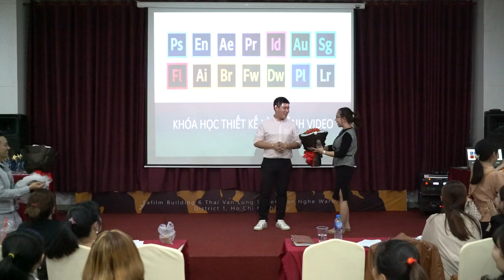Khóa học da cơ bản - Trịnh Phương - phần 18